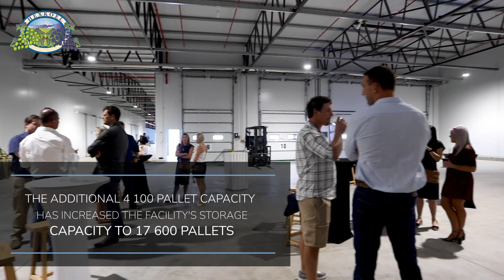Hexkoel Facility Upgrade Launch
In 2022 Hexkoel launched the new expansion of their incredible cold storage facility.
Join us for the Journey with this video.